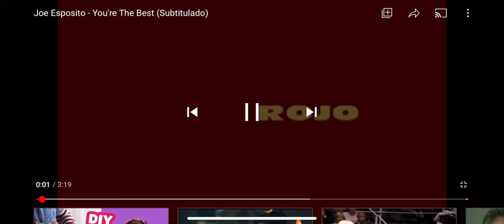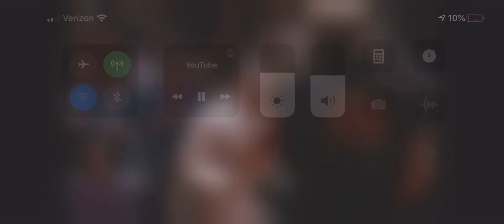Your the best around